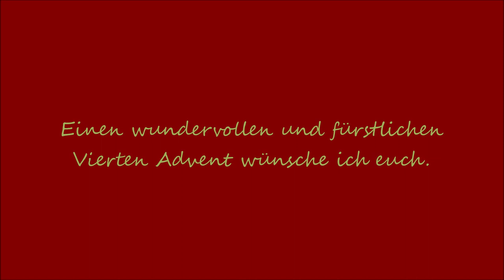VIERTER ADVENT 🕯🕯🕯🕯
Einen fürstlichen Vierten Advent wünsch ich.